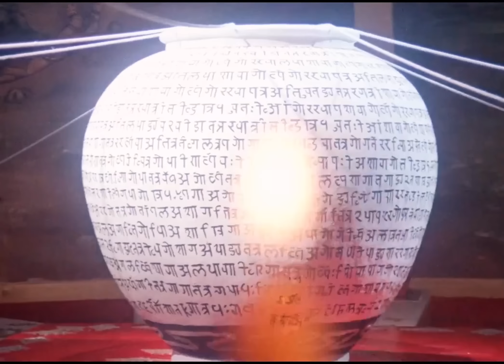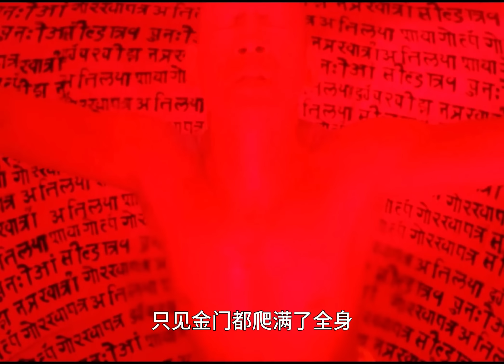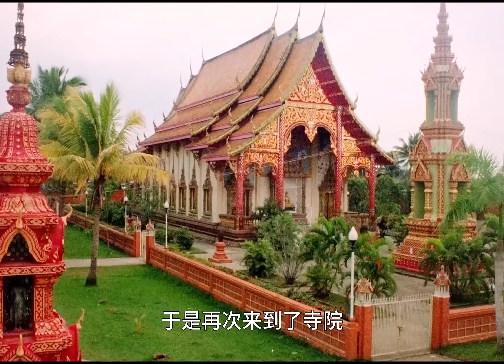香港经典邵氏恐怖片《魔》，吃饭的时候勿看，贼下饭 | 香港电影 | hong kong movie | hong kong movies | thriller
香港电影 | hong kong movie | hong kong movies | thriller